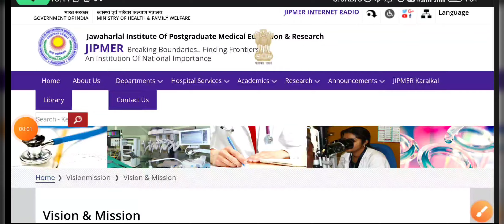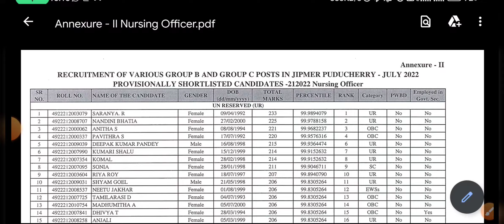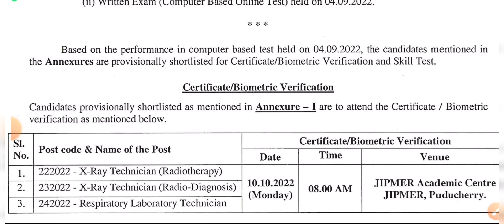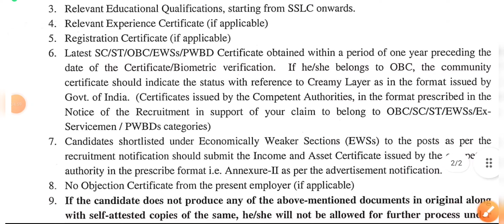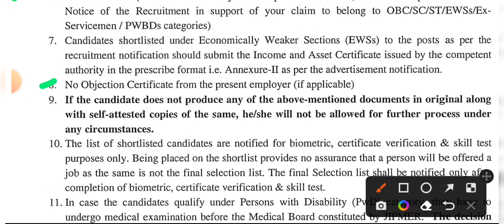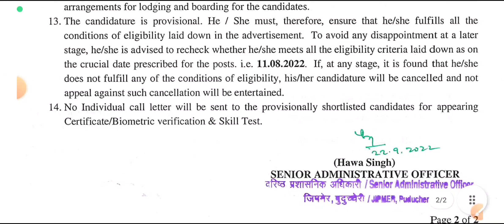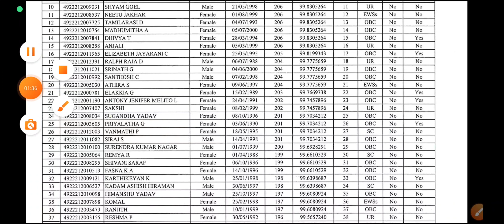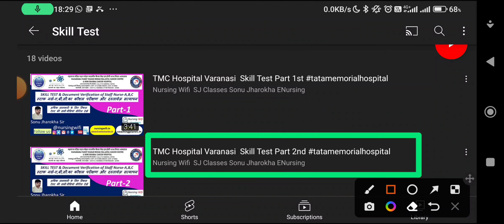Jipmer Pondicherry Nursing Officer Results & Skill Test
TMC Hospital Varanasi Staff Nurse Result Skill Test and Document Verification
THIS HAS REFERENCE TO ADVERTISEMENT NO. VAR/2021/006 DATED 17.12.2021 FOR THE POST OF
NURSE ‘C’; NURSE ‘B’ & NURSE ‘A’ FOR WHICH THE WRITTEN EXAMINATION HAD BEEN CONDUCTED
ON 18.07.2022; 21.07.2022 & 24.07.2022 RESPECTIVELY.
BASED ON THE PERFORMANCE IN THE WRITTEN EXAMINATION, LIST OF SHORTLISTED CANDIDATES FOR SKILL TEST